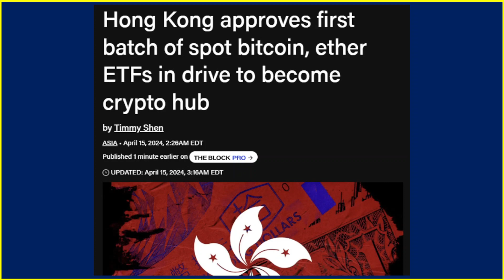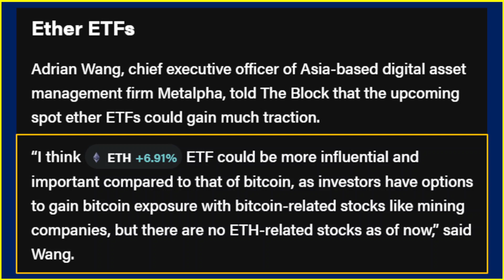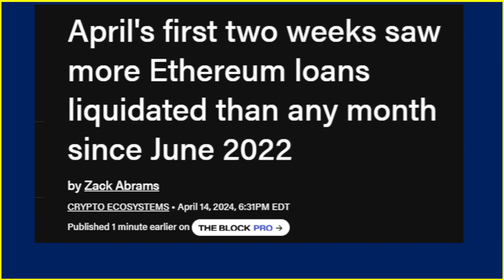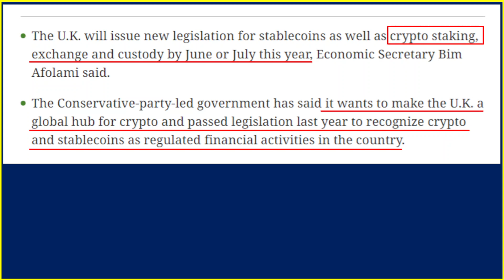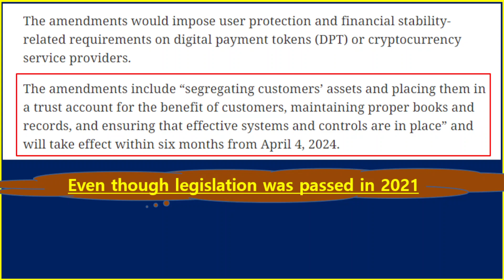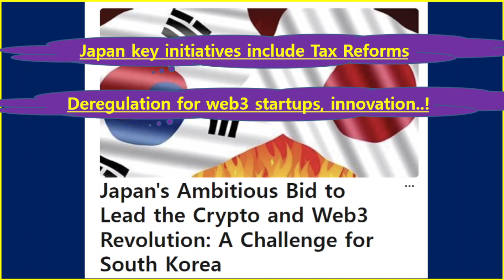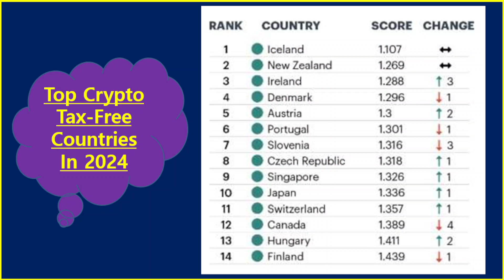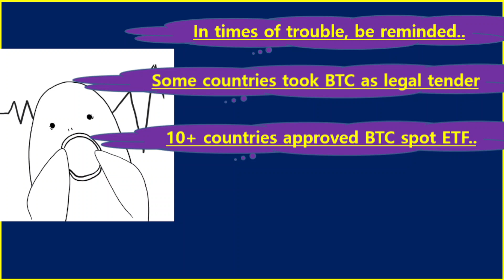US, China approved BTC, ETH ETFs. What's next?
Super power countries, US and China, has approved bitcoin spot ETFs and global crypto FOMO goes on and on. Let's see what happens next.